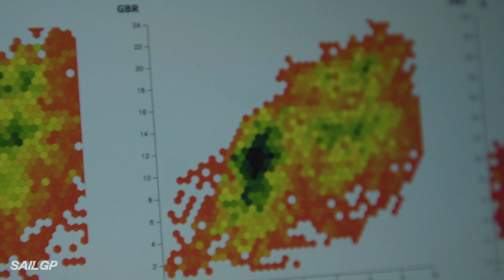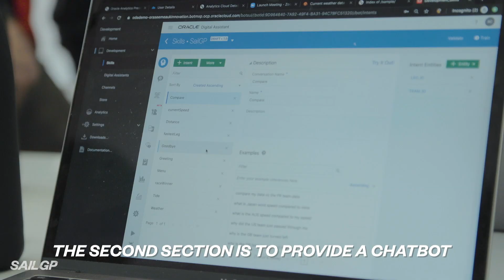SailGP Gets Hacked by Oracle | Tech Tuesday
While our teams were racing on the water in Marseille, Oracle’s team was racing to analyze and find applications for the incredible amount of data coming in from the boats and spectators alike.